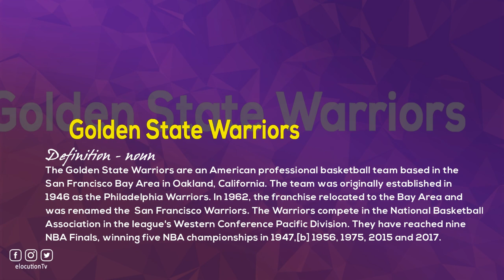How To Pronounce Golden State Warriors | What Does It Mean?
How To Pronounce / How To Say Golden State Warriors

Vocabulary Builder